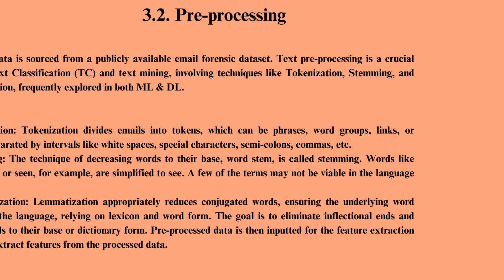Optimizing Hyperparameters for Enhanced Email Classification and Forensic Analysis with Stacked Auto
Paper Title
Optimizing Hyperparameters for Enhanced Email Classification and Forensic Analysis with Stacked Autoencoders

Authors
Merly Thomas1 and B. B. Meshram2, 1Fr. Conceicao Rodrigues College of Engineering, India, 2Veermata Jijabai Technological Institute Mumbai, India

Abstract
Electronic mail, commonly known as email, is a crucial technology that enables streamlined operations and communications in corporate environments. Empowering swift and dependable transactions, email is a driving force behind heightened productivity and organizational effectiveness. However, its versatility alsorenders it susceptible to misuse by cybercriminals engaging in activities such as hacking, spoofing, phishing, email bombing, whaling, and spamming. As a result, effective and efficient data analysis is important in avoiding and detecting cyber-attacks and crime on times. To overcome the above challenges, a novel approach named Aquila Optimization (AO) is used in this paper to find the best set of hyperparameters of the Stacked Auto Encoder (SAE) classifier. The purpose of increasing the hyperparameters of the SAE using the AO is to obtain a higher text classification accuracy. Then the optimized SAE classifies the selected features into different classes. The experimental results showed that the proposed AO-SAE model outperforms the existing models such as Logistic Regression (LR) and Long Short-Term Model based Gated Current Unit (LSTM based GRU) in terms of Accuracy.